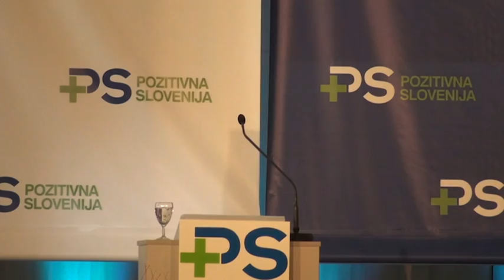Ružič z zgodbico o bundi in računalniku